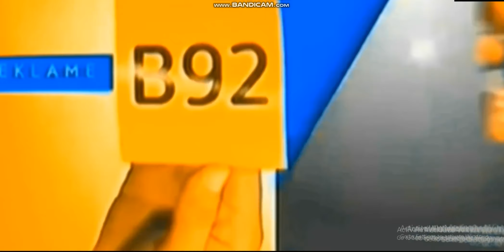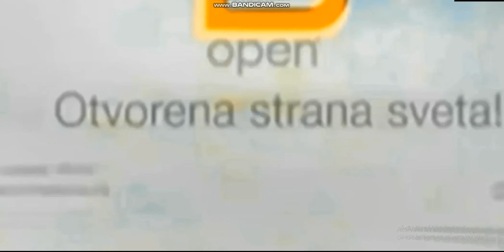mts telekom srbija troj svet logo history